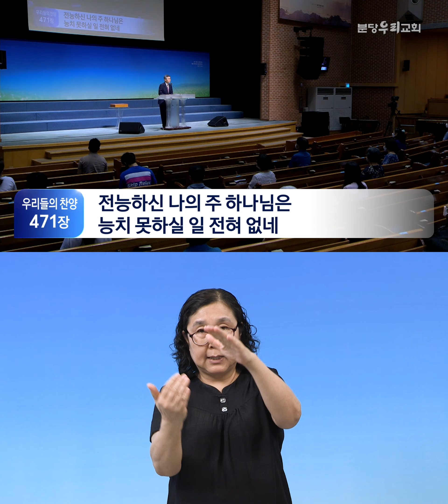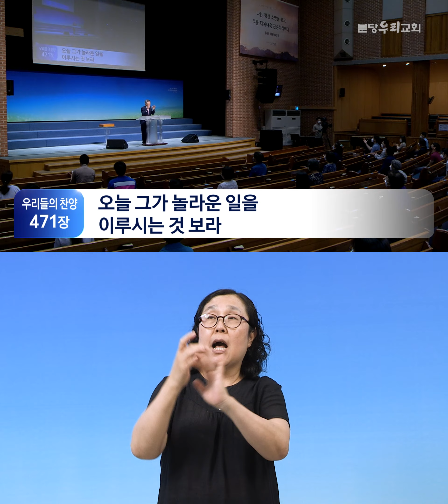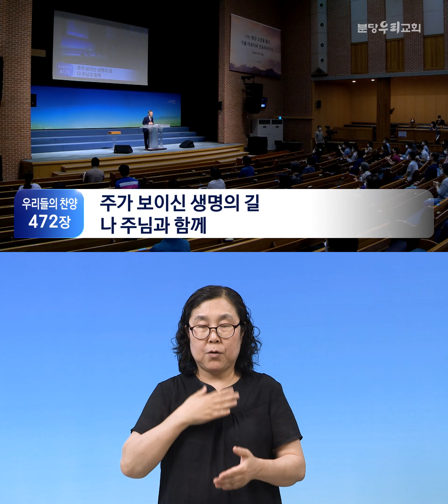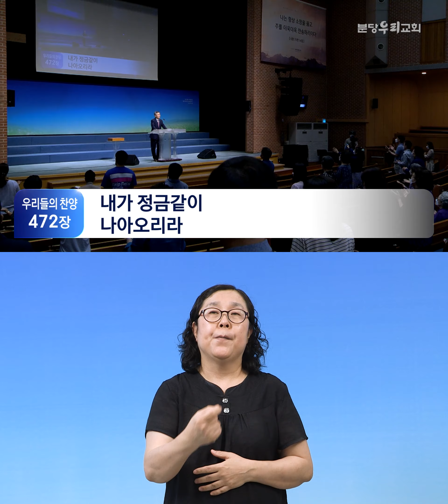2021-08-22 수어통역 설교 | 진심 어린 사랑이 낳은 기적 | 이찬수 목사 | 분당우리교회 주일설교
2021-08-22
진심 어린 사랑이 낳은 기적 (마가복음 6:35-44)
이찬수 목사

본 주일설교 수어통역 영상은 분당우리교회 자원봉사자분들이 정성으로 제작하여 제공하는 서비스입니다.
- 촬영,편집 : 김상화 집사